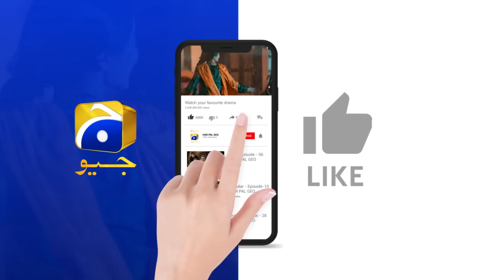Behroop Episode 03 Teaser - 27th April 2023 - HAR PAL GEO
Writer: Rukhsana Nigar
Director: Ali Akbar
Produced by: Abdullah Kadwani & Asad Qureshi
Production House: 7th Sky Entertainment